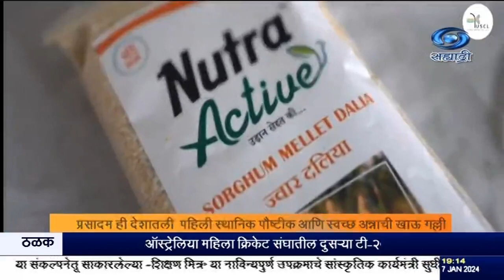केंद्रीय मंत्री मनसुख मांडविया यांनी प्रसादम या खाऊ गल्लीचं केलं उद्घाटन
दि.०७.०१.२०२४ :
          केंद्रीय आरोग्य मंत्री डॉ मनसुख मांडविया यांनी मध्य प्रदेशमधल्या उजैन्न इथल्या महाकाल लोक इथं प्रसादम या देशातल्या  पहिल्या स्थानिक पौष्टीक आणि स्वच्छ खाऊ गल्लीचं उद्घाटन केलं. भारतीय खाद्य आणि सुरक्षा प्राधिकरणा अंतर्गत ही खाऊ गल्ली सुरू करण्यात आली आहे.
          पंतप्रधान नरेंद्र मोदी यांच्या संकल्पनेतील विकसित भारताचे ध्येय साध्य करण्यासाठी देशातील नागरिक निरोगी आणि सुदृढ असणं अत्यावश्यक आहे, असं मांडविया यावेळी म्हणाले.  आरोग्यविषयक पायाभूत सुविधांव्यतिरिक्त पौष्टीक आहार हा नागरिकांच्या चांगल्या आरोग्यासाठी आवश्यक घटक आहे. येत्या काही दिवसांत, प्रत्येक शहराची स्वतःची फूड स्ट्रीट असेल, ज्यामुळे  पौष्टीक आहार सर्वांपर्यंत पोहोचेल असं मांडविया म्हणाले. प्रसादम -  देशाच्या कानाकोपऱ्यातील नागरिकांना शुद्ध, सुरक्षित स्थानिक आणि पारंपरिक अन्नाशी जोडेल. हा उपक्रम सर्वसामान्य लोकांना आणि पर्यटकांना सुरक्षित आणि  पौष्टीक खाण्याच्या सवयींशी जोडेल असा विश्वास देखील मांडविया यांनी व्यक्त केला.

8.30am | 11.00am | 1.00pm | 4.30pm | 7.00pm | 9.30pm